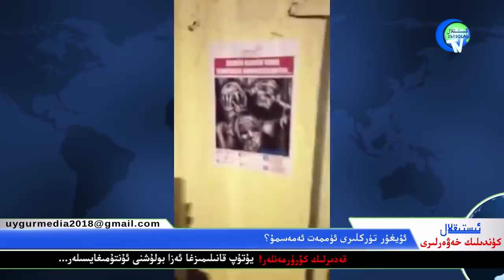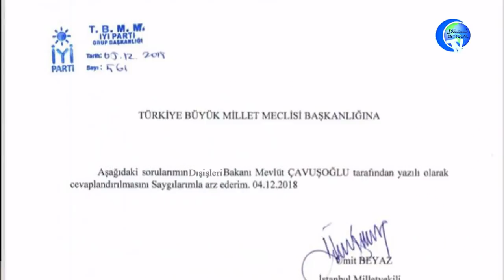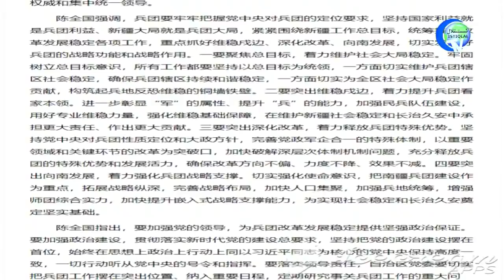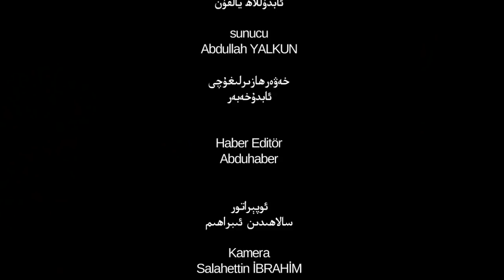ئىستىقلال كۈندىلىك خەۋەرلىرى 2018-12-07